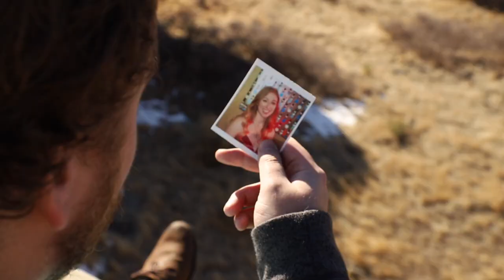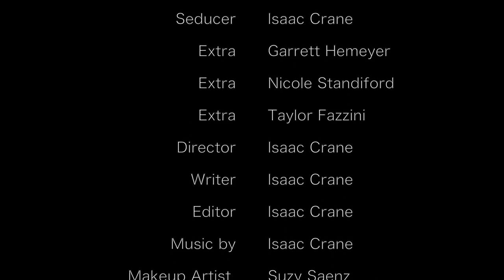"Iscariot" - A Short Film by Isaac Crane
In the Bible, Judas Iscariot betrayed Jesus. We can't all forgive like Jesus did...

This is for my final Prod 200 assignment! It is a non-dialogue short film about anything I wanted. HUGE shoutout to Scott and Lauren for being amazing actors, and thank you to my parents and family for helping out behind the scenes. This is the most ambitious film I have ever created, but I am super proud of how it turned out. Thank you all so much for watching.

Oh, I also made all of the music for this film. Byeeee